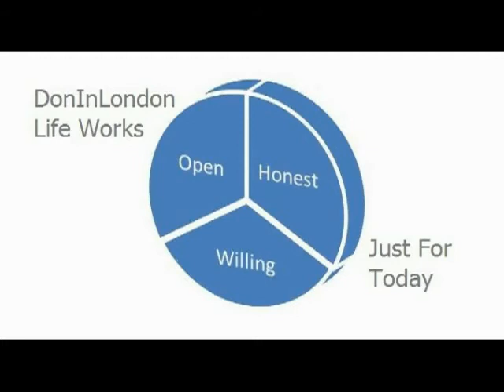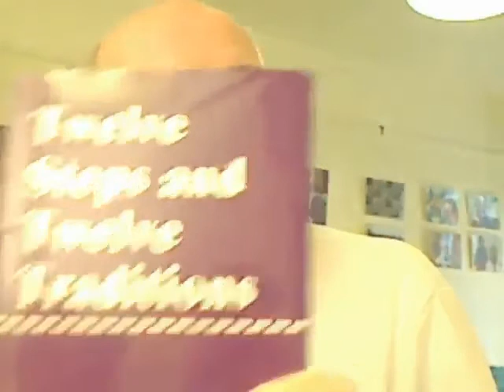Alcoholics Anonymous | December 21 | DonInLondon | Step 12 "Freedom To Choose"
December 21 2013 [ Full daily blog ] | AA 12 Steps In Action | Step 12 Living Principles Alcoholics Anonymous Today's Daily Reflections 2012: "would I have followed your suggestions? In recovery, I might, in the malady, never..." "Are you willing to go to any lengths I instruct you to take?" Simple answer for me is no, most emphatically no, even in recovery I can be a stubborn and defiant son of a gun. If you share your personal experiences and what happened and the wisdom learned, will I listen to you? Yes, of course, and I might find them very helpful one day at a time... Sharing not preaching just for today...

We keep on sharing, day in day out, we share words, we share space, we feel included. We might have a cup of tea, a coffee, a biscuit or two. Fellowship, only requirement being a desire to stop drinking is very inclusive. And inclusive means just being there because you feel able to be a part of something after many years, probably something unique in this day and age. After what seems a lifetime of isolation, and not being able to open up and relate, it is rather a pleasant surprise to find similar people to ourselves, who have changed their approach to life. Simply coping with reality in the moment of now, and when we cannot cope, we share about it. And maybe we find help, not necessarily in the way we might imagine, but more practical help in the moment and in future moments where reality counts always one day at a time...

December! Half the world's hot, half the world's cold. And most of the world seems to be out of sorts with itself, that is the world that affects humans. And the Mayan calendar has come to an end, so sometime around 11 o'clock today. There might be a psychic shift, a climatic event or something or nothing. The whole world can change in the blink of an eye, and as we know, as humans, we can change our outlook, depending on what is going on right now. In the UK, Noah if he were around today might be very popular and everyone wanting a seat on the Ark. This weekend and next week, I shall be staying local, going to meetings and thanking my lucky stars just one day at a time... Even though I have no clue which stars are lucky for me...

Plain truth works wonders. I recollect working with the consultant from a training agency, very adept at breaking people down and making them feel small. When I suggested it was not necessary to break people down, using examples, and me trying to be nice to him, he used my kindness against me. He was teaching me a lesson, and I was very angry at the time, I being a polite sort of chap. I did not show my anger, but he knew how he had riled me. People like this, who manipulate and control by adopting combative stances always made me angry and brought out the worst in me. I would behave likewise to them. And if I had the power, would disengage them. These days, when I meet people like this, I need not hide my feelings, and I don't put up with their shit anymore... I can walk away and accept certain things I cannot change...

Emotional and spiritual well-being, sorting out what is going on in the moment. If I have a particular idea of how things should be, I have an unreasonable expectation when it comes to outcomes. When we are part of something, better to go with reality as it develops and see what the options may be. Sharing our mood and feelings in the moment of now and owning them can be extremely beneficial. How we express ownership of our emotions is key. Without criticising other people's behaviour hopefully, or we judge and make enemies very quickly. When we don't feel right about something, and need to make a change for ourselves, we can remove ourselves and find peace and serenity in other places. Just for today...